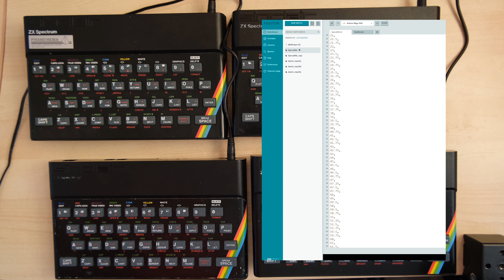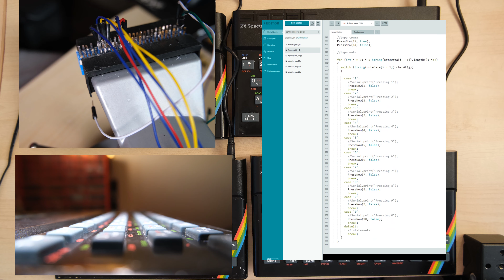ZX Spectrum 48K Lock Down Quartet - The Longest Time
Produced with the Happy Little Diodes Speccy Midi Engine, we are proud to present the ZX Spectrum Lock Down Quartet performing Billy Joel's The Longest Time as an ode to the lock down and an ode to all the retro machines stuck in storage.

I hope to put a video together explaining how it all worked.

I'm not going to lie, this took many, many hours and lots of late nights, each apparently simple step brought with it many more problems.

The process was to decode a midi file (using existing tools) to .csv, and use excel to convert this to numerical data to go into an Arduino program which generates key press pulses to enter the BEEP commands as a program into the Spectrum.

The key presses enable tri state buffers to connect the address and data lines in the Spectrum (via the edge connector) to simulate a key press, this has to happen precisely when the Spectrum is scanning for key presses, this is achieved through a string of NOR gates and had to be done with TTL chips on a breadboard.

Once "typed" in, the program had to be saved as a .wav file, this happened once for each of the 4 parts to the song.  The .wav files were then loaded to 4 Spectrums and executed simultaneously.

Stay safe during lock down.

HLD

Amazon links to stuff I use!